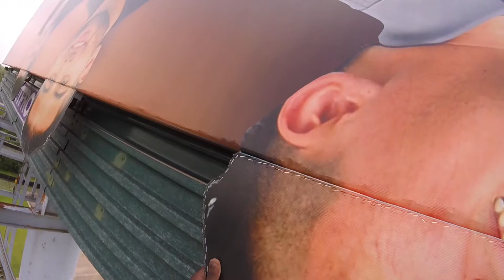Go Pro footage while installing a billboard